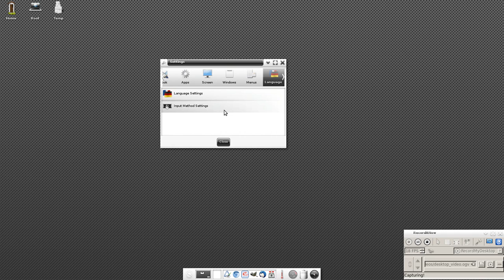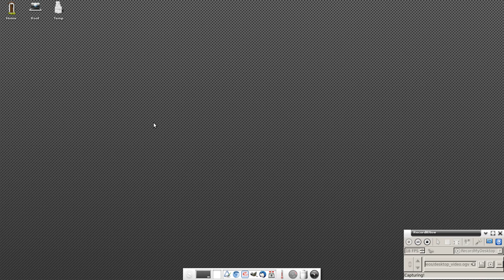How to Configure Enlightenment 17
Today I am going to also show you how to configure your Enlightenment installation. Their are some applications that you might want to consider editing the settings for. Also their are some you most likely will want to leave alone. Below is a list of what I modded in Enlightenment 17.

Virtual Desktops
Screen Resolution
Favorite Applications
Default Applications
Import old Applications
Themes
Wallpaper

Also in this video you will notice that Enlightenment crashes on me 2 times. I believe because of my screen recorder,